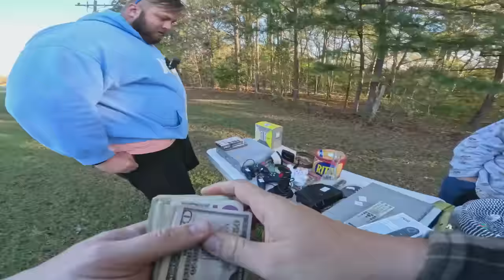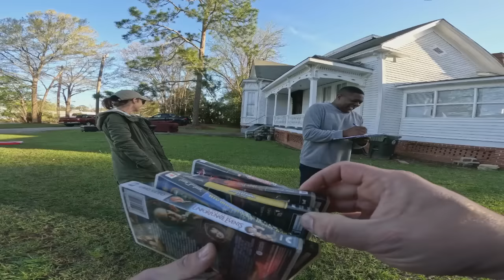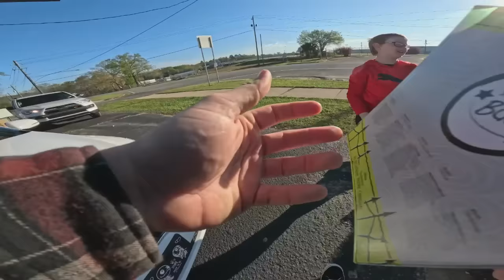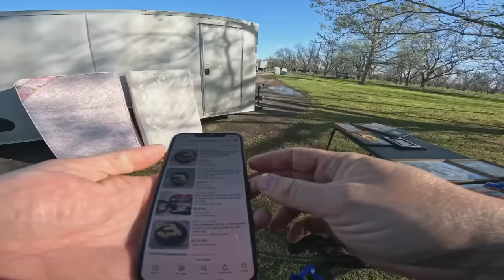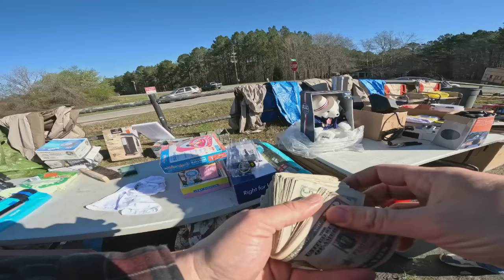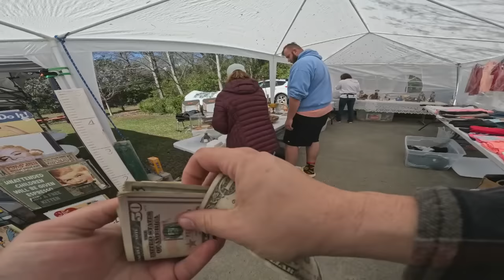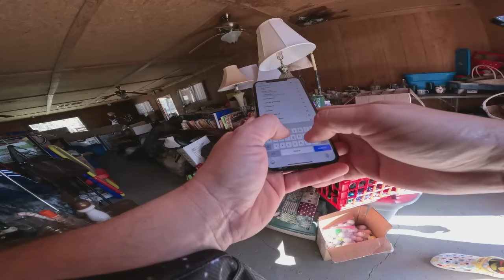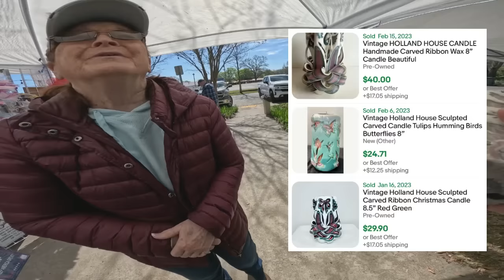Estate Sale lady had NO IDEA what they had...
Had a great day 2 at the Peaches to the Beaches Yard/Route Sale with my friends @thehomeschoolingpicker and @PhillyPhlipper !!!

video games vintage Nintendo playstation xbox score jackpot